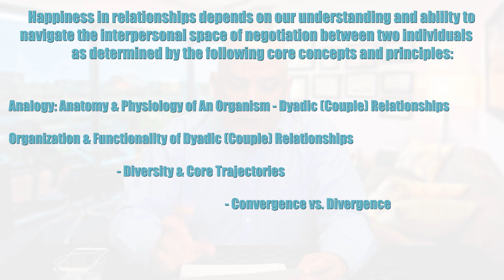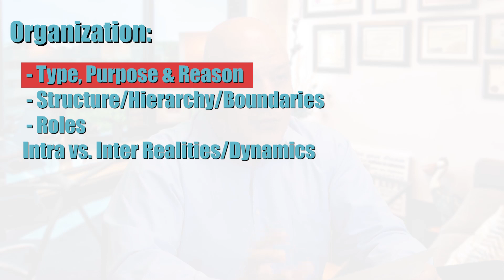How to Keep a Relationship Strong and Happy - Relationship Advice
There are many things that go into keeping a relationship strong, happy, and health. To understand all of the aspects of a healthy relationship, Dr. G takes you on a deep dive into why's and how's of relationship origins.

Dr. Ehsan Gharadjedaghi, or Dr. G for short is a clinical psychologist and relationship expert. This video and channel is all about strengthening your existing relationships as well as what you need to know about building future relationships both romantically and in other formats.

For more information about relationship coaching, or to get in touch with Dr. G, please